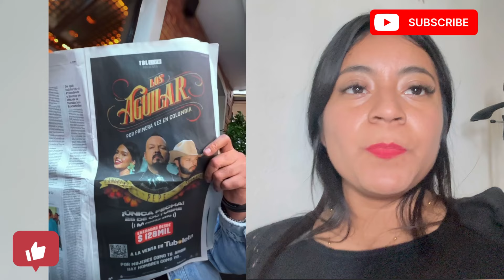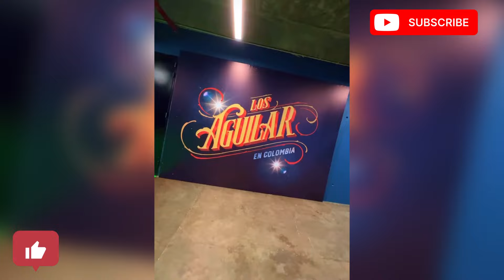PEPE AGUILAR MUESTRA EL MOVISTAR ARENA EN COLOMBIA DONDE ESTARA ANGELA AGUILAR Y LEONARDO